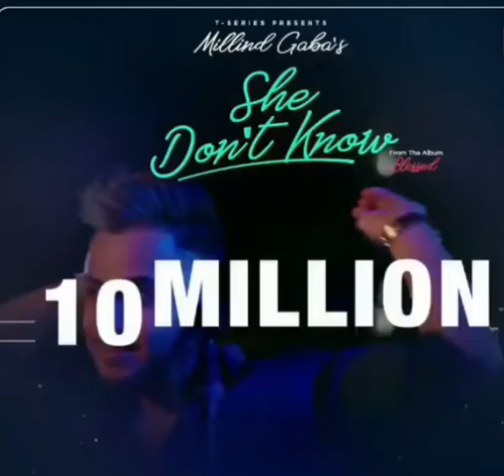She don't know millind gaba new song.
Millind Gaba – She Don’t Know – Song Lyrics here. This song is sung and composed by Millind Gaba himself. It’s music is also given by Millind Gaba(Music MG) and lyrics are written by Millind Gaba and Dhruv Yogi. This song video is directed and edited by Director Shabby. The song production is done by Sukhi Patran and Iraqli. This song is presented by T-Series. Millind Gaba – She Don’t Know – Song Lyrics are very good.She Don’t Know, She Don’t Know
duniyaa jehde te crazy
She Don’t Know, She Don’t Know
oh munda ohde te crazy

main ghar bahr kam kar aya chad ke
par oh ki jaaney kina jada
rehnda main busy

oh munda ohde te carzy

ha din vich tere lai time kadd ke
karda main promise miln aunga
mainu pta ae tu fan Salman Khan di
ohde gaaney gaa ke tainu main sunaunga

hovaan Date te na late,
gall sidi karaan straight
gall sidi karaan staright
hor mundeya de vngu karaan
gallan na cheesy

Millind Gaba – She Don’t Know

Kiya kuch aisa ke main
baki sab lakdiyon ke
baarey mein sochna shod rha hu

maana ke thoda busy hu
tere meri shadi ke liye
main paise jod rha hu

kab se karun tujhko main chase baby
dil mein dede thodi space baby
na mujhpe koi cheating wala case baby
shareef hu mein dekh mera face baby

mujhpe ab tera jaadu hai
meri khushboo mein teri khushboo hai
sara jagg bhulla main mere liye
Miss World, Miss Universe baby tu hai

tere sath ghumu, tujhe duniya dikhaunga
na tujse kabhi door na jaunga
bol toh shi, dil khol toh shi
aise bina bole jayegi
toh pagal ho jaunga